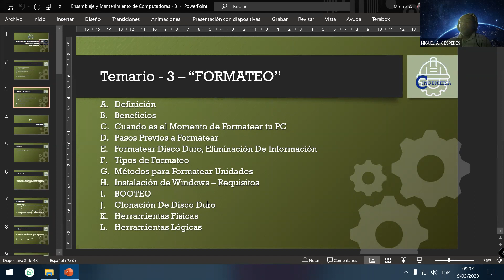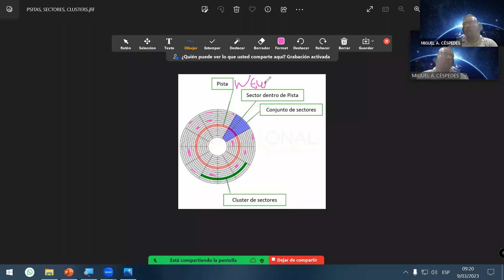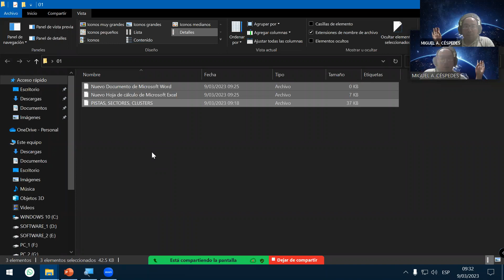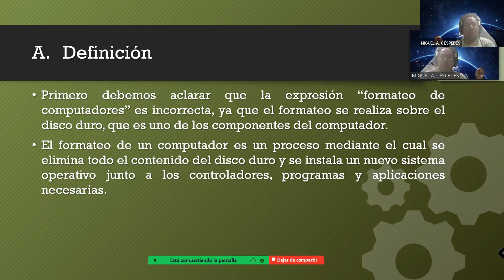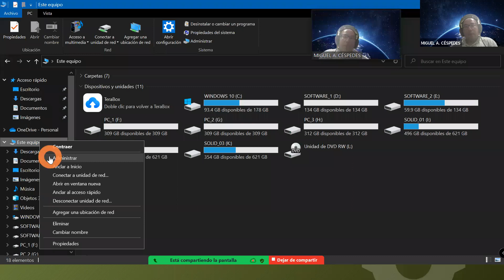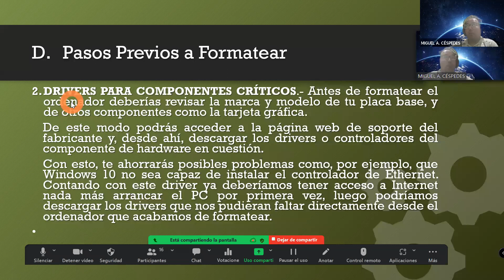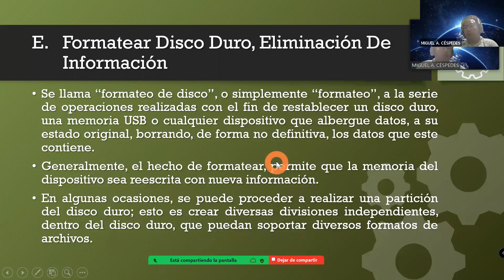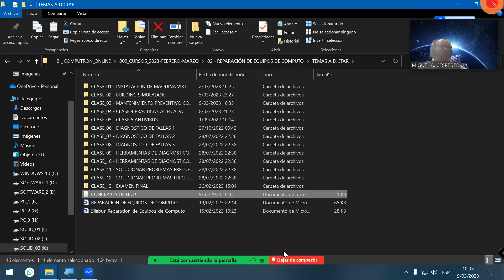CONCEPTOS Y EJEMPLOS DE FORMATEAR * TIPOS DE FORMATEO * EXPLICADOS PASO A PASO - 100% RECOMENDADO 🎁🎁